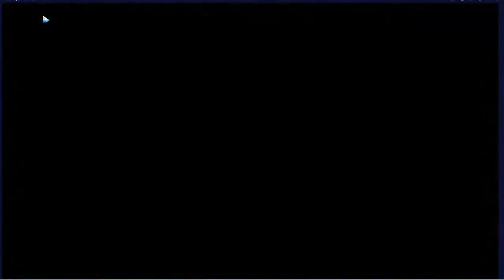LANGRISSER SP CHERIE Build Guide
GREETINGS!! RighteousFreed here with another Character Build Guide! This time Featuring SP CHERIE!! ENJOY!!